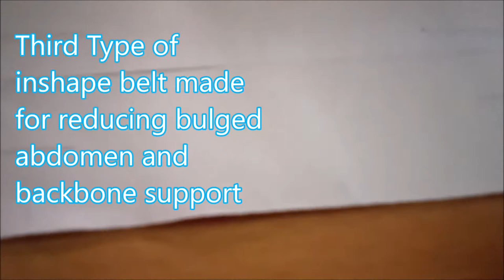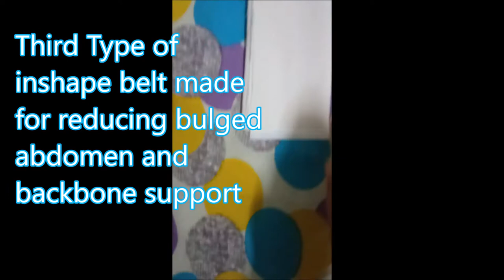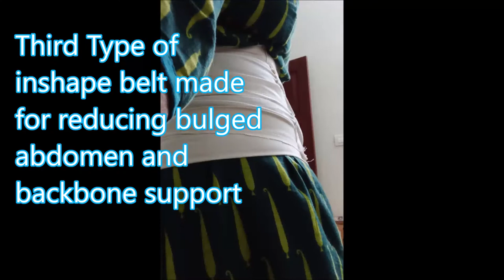3 Types of Inshape Belts made with old cloths